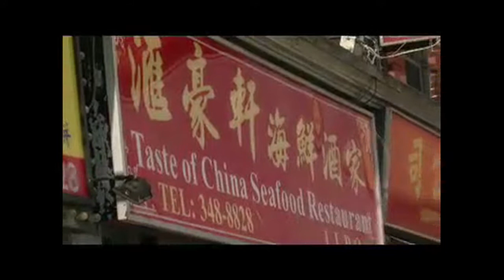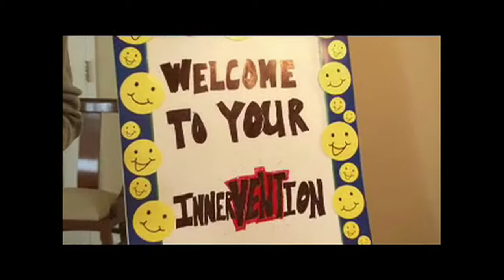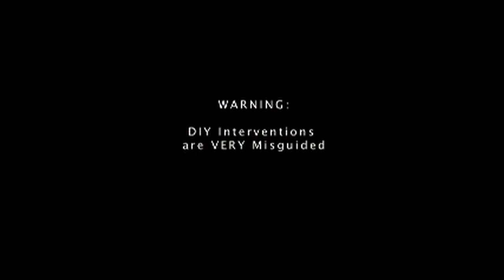The Vent! Episode Two: Misguided Sketch - The Amazing InnerVENTion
The Vent!  One Topic.  Every Angle.

The Vent! is a new TV(OUTtv in Canada) and Internet show by Maggie Cassella and Charlie Smith.

It's quirky social commentary and a love letter to pop culture.

This is our opening sketch.  We hope you like it.